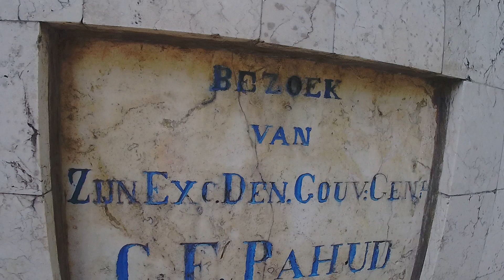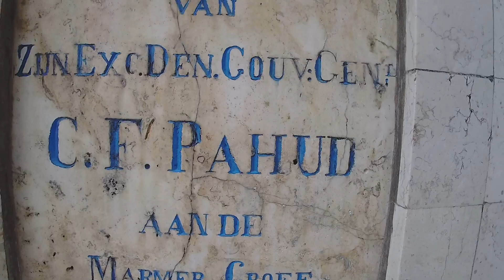🔴 Live Lokasi Ki Eko Prisdianto || Situs Monumen WAJAKENSIS Fosil Manusia Purba Gamping Tulungagung